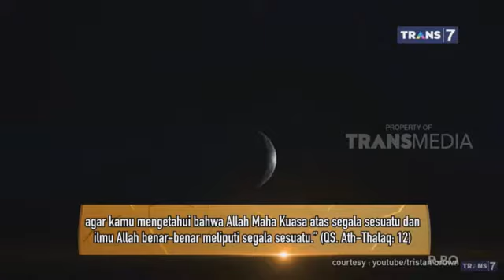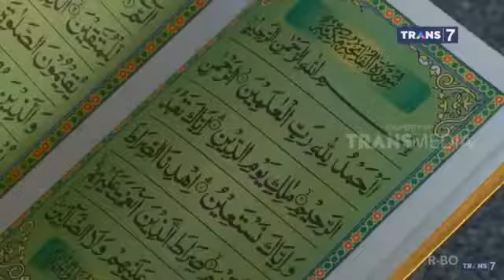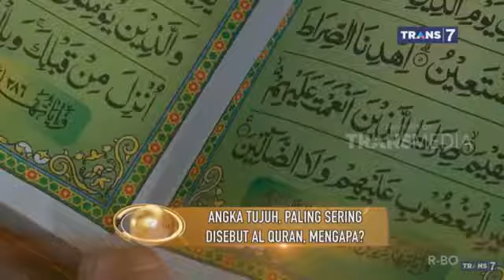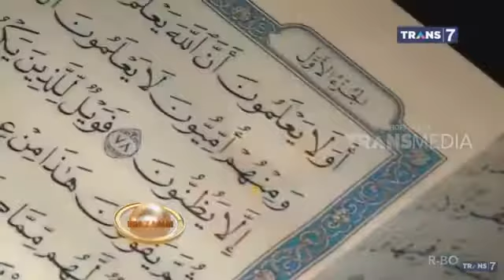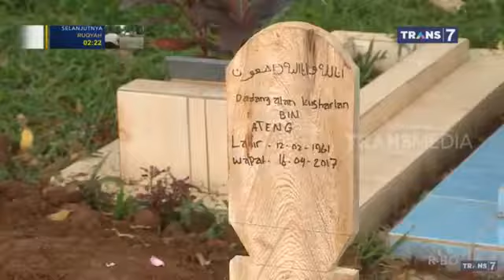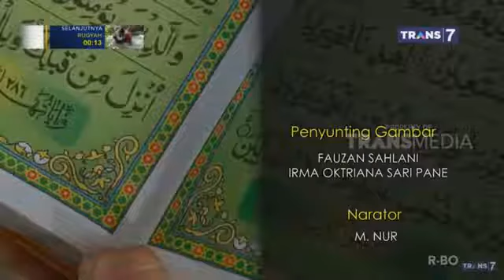Khazanah TRANS7 1 Desember 2018 - Rahasia Angka Tujuh Dalam Al-Qur'an